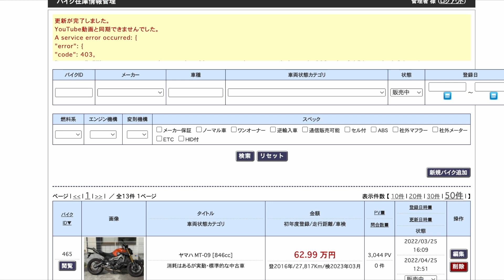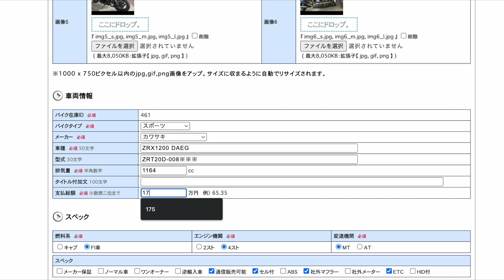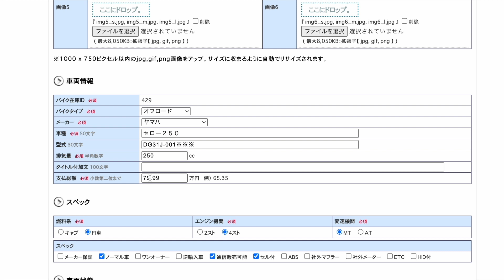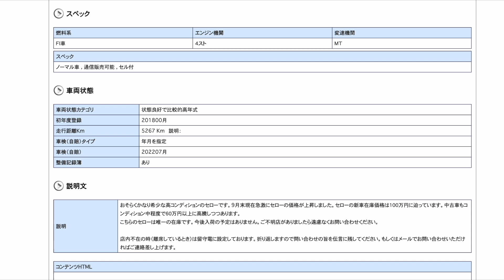在庫のバイクを全部３〜10万円値下げします